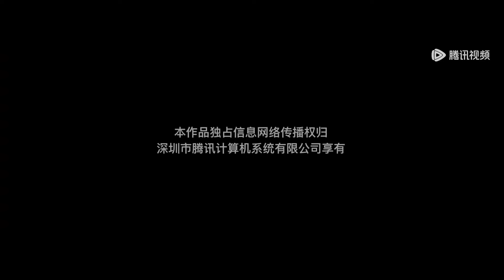EP22 | Qi'er took the medicine by mistake and couldn't help kissing Yunhua | [Tea of Destiny 尽欢]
【Synopsis】As a heroine in the martial arts world, Jing Qi'er descends from the mountain where her sect is located and comes to Carefree Tea House to find the miracle cure, Rejuvenating Pill, in an attempt to save her 'gravely ill' foster father. There, she meets Huan Yunhua, the master of Yunshan Pavilion. He disguises himself as the long-lost young master of the tea house, aiming to loot it. Both harboring their own secrets, they pretend to be a couple. However, this leads to the unraveling of old grudges and misunderstandings, inadvertently restoring the reputation of the tea house and causing them to fall in love with each other. In the vast martial arts world, joy and happiness are within easy reach for them.
【Starring】Jia Ze, Li Pei'en, Hu Zhengjun, Li Bingbing